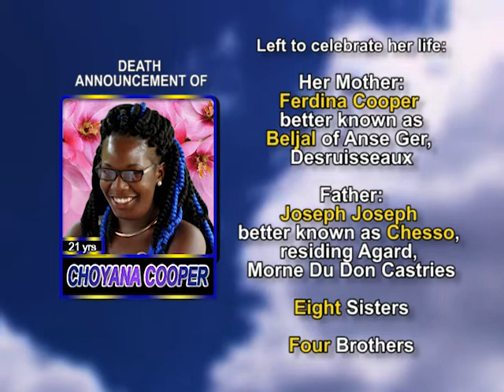Choyana Cooper medium 1